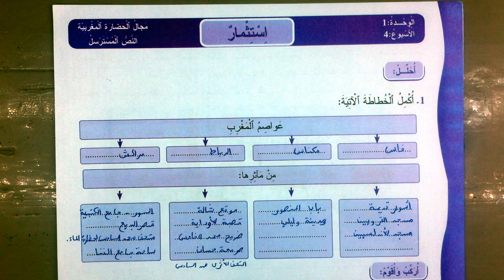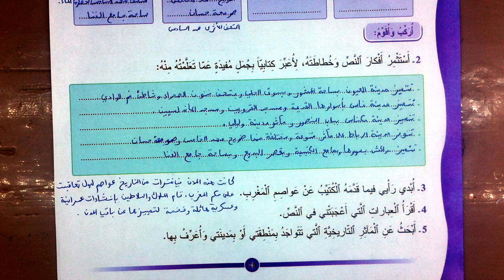مدن مغربية اجوبة النص المسترسل الاسبوع 4 استثمار الصفحة 20 المفيد في اللغة العربية المستوى الرابع